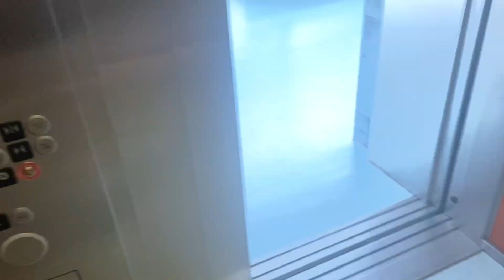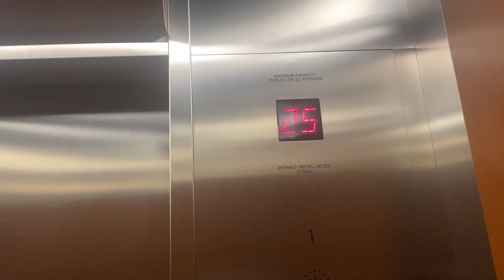KONE MRL Traction Elevator #2 at Instructional Centre (UTM), Mississauga ON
(Filmed on July 5, 2024). This is the second and final elevator right by the back entrance of the Instructional Centre located at University of Toronto Mississauga (UTM) here in Mississauga ON. This elevator has had some issues which is why this elevator has been broken or out of service before but luckily it was working where I visited there. The floor indicator really needs some help. The display section is probably messed up or broken. There was a medical emergency display on the floor indicator. I’ve never seen that display before. This is technically considered code blue which you find in hospitals. This is a basic and still hospital sized KONE EcoDisc MRL Traction Elevator with KSS 500 fixtures from around 2010. The cabs are basic with wooden walls. I could guarantee that there are KONE Elevators have been glitching a lot and I’ve heard about @FloridianElevators  mentioning about why he doesn’t really like KONEs before.

Elevator facts:

Brand: KONE
Type: Traction
Capacity: 4500 LBS
Fixtures: KSS 500
Indicator: Dot-Matrix
Door Type: Two Speed Sliding
Floors: 3
Installed: 2010